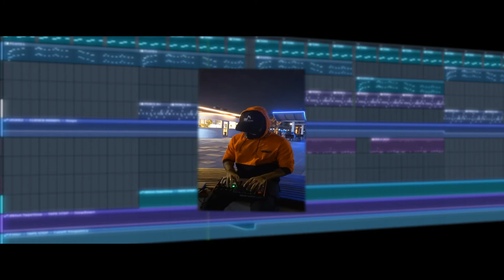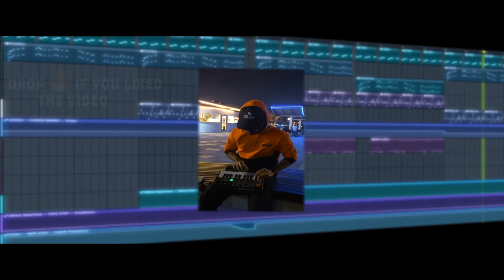Best Beat I Have made till now |Afwan (أفوان ) | ThatLazyProducer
Hey guys, wassssuppp ?! This is something I have been exploring for 4 days.